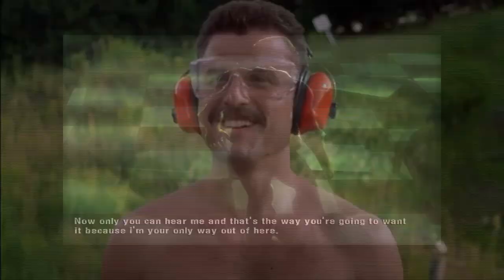MANHUNT - Nascent Nostalgia.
A brief review of the cult classic by Rockstar games.

I apologize for the fact that some of the footage is scaled differently, this was due to an error in obs that I didn't know of until I was putting the footage together.